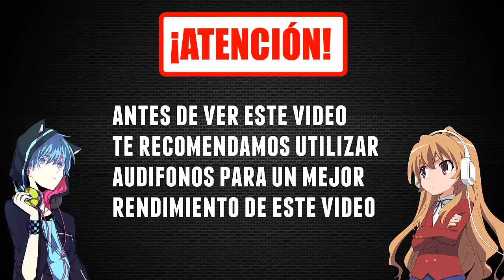Jarabe Tapatio en Violín|tab,tutorial,partitura,como tocar|HD Tutorial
♫ en este tipo de vídeo podrás encontrar como tocar tus canciones favoritas en violín, utilizando un método de aprendizaje total mente estilizado, mas aparte si visitas el canal podas encontrar muchísima variedad de vídeos con los que puedes enseñarte a tocar tus canciones favoritas ♫
♫ in this type of video you can find how to play your favorite songs on violin, using a fully stylized learning method, but apart if you visit the channel you can find a lot of videos with which you can teach you to play your favorite songs ♫